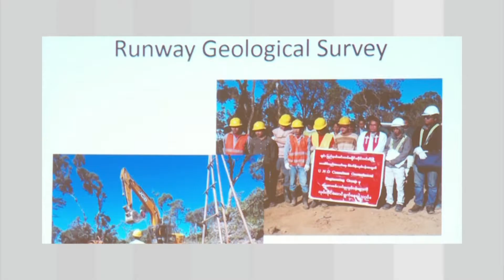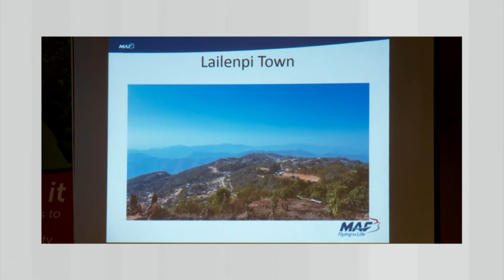Airstrip Construction: Construction Project Is Ongoing In Matupi Of Chin State